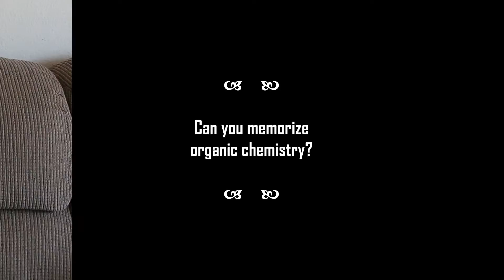Is Organic Chemistry All About Memorizing?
In this video Dr. Morgan Gainer shares  his thoughts about memorizing in organic chemistry.